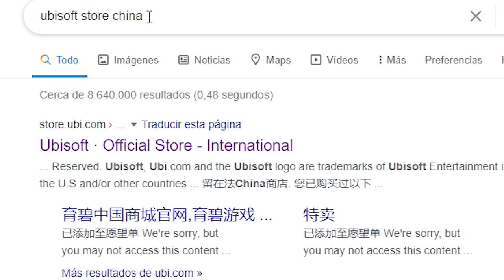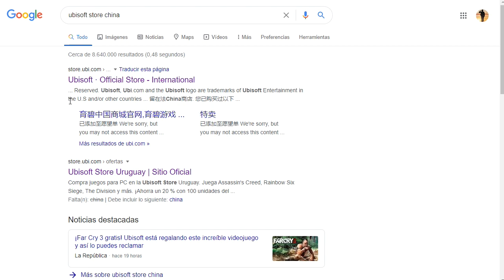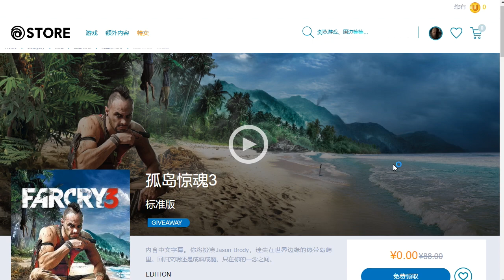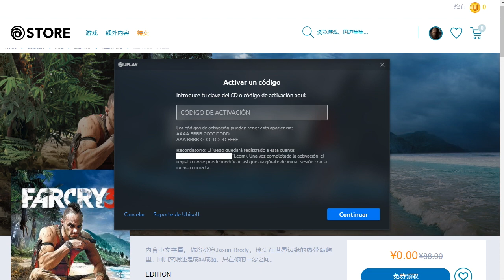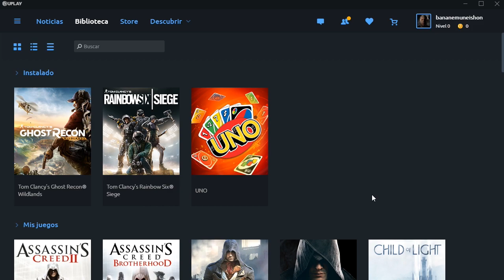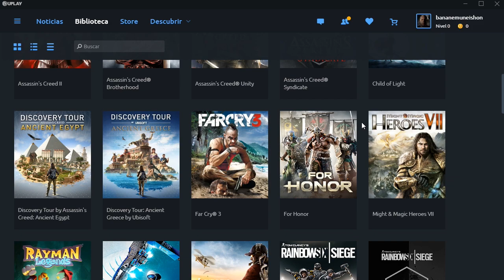FAR CRY 3 CHINARDO GRATIS PARA SIEMPRE COMO CONSEGUIRLO (EL BUG DE LA TIENDA DE UBISOFT)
▁▁ ▂▂ ▃▃ ▄ ▅ ▆ ▇ MOSTRAR MAS ▇ ▆ ▅ ▄ ▃▃ ▂▂ ▁▁

Ya puedes conseguir un nuevo juego gratis para tu biblioteca. Ubisoft sorprendió a miles de usuarios para que conozcan su famosa saga Far Cry. Esto se debe a que el estudio está regalando Far Cry 3, título que puedes reclamar desde Ubisoft Store China. Conoce aquí todos los pasos si quieres hacerte con una copia digital.

Este regalazo por parte de Ubisoft ha traspasado fronteras gracias a las redes sociales, pues el fanpage de Facebook SmilingComedian compartió en la plataforma cómo te puedes hacer con una copia digital de Far Cry 3 para PC, que podrás descargar cuando quieras desde tu cuenta de Uplay.

Si bien la promoción para hacerte con este juego gratis estará disponible hasta el 7 de setiembre, es posible que la tienda digital del estudio pueda colapsar por la cantidad de jugadores que quieran conseguir una copia del título. Por ello, te pedimos un poco de paciencia. Además, te recomendamos hacerlo desde tu smartphone.

Una vez dentro se te preguntará - en chino - si quieres mantenerte en la store de China o ir a la tienda digital de tu región. Tienes que darle clic a la opción azul, tal como se muestra en la imagen de abajo.

Ahora, tienes que presionar en la opción de abajo donde dice 0 costo, te pedirá iniciar sesión y tras ingresar con tu cuenta te volverá a la pantalla para reclamar el juego, le das clic y ya lo tienes en tu cuenta de Uplay.

Si por algún motivo no puedes visualizar la página de Ubisoft Store China, puedes ingresar a este otro link para reclamar completamente gratis Far Cry 3 para PC. Recuerda que la promoción solo estará activa por una semana.

Far Cry 3 es un juego de disparos en primera persona de mundo abierto ambientado en una isla como ninguna otra. Un lugar donde los señores de la guerra fuertemente armados trafican con esclavos. Donde los forasteros son cazados para pedir rescate. Y mientras te embarcas en una búsqueda desesperada para rescatar a tus amigos, te das cuenta de que la única forma de escapar de esta oscuridad ... es abrazarla.
Características principales:
UN SHOOTER EN PRIMERA PERSONA DE MUNDO ABIERTO

Crea tu propia aventura FPS. Personaliza tus armas, tus habilidades y tu enfoque en cada misión, ya sea que prefieras la acción intensa de correr y disparar, derribos sigilosos en primeros planos o francotiradores de largo alcance.

UNA ISLA DE PELIGRO Y DESCUBRIMIENTO

Explore un diverso parque infantil en la isla, desde cadenas montañosas y praderas pantanosas hasta playas de arena blanca. Descubre reliquias, caza animales exóticos, juega minijuegos y viaja rápidamente por tierra, mar o aire. Ábrete camino a través de las ciudades, templos, puertos fluviales y más de la isla.

DESCUBRE UNA HISTORIA MEMORABLE Y UN REPARTO DE PERSONAJES LOCOS

Encuentra un elenco de personajes cautivadores y perturbados mientras emprendes un viaje descarnado hacia el lado oscuro de la humanidad, escrito por un ganador del premio Writers Guild.

JUEGA CON AMIGOS EN UNA CAMPAÑA COOPERATIVA COMPLETA

Juega en línea y forma un equipo en una campaña de cuatro jugadores que te desafía a dar lo mejor de ti y a trabajar juntos para prevalecer. Experimente la isla a través de los ojos de una tripulación rebelde en su propia búsqueda para sobrevivir contra todo pronóstico.

MULTIJUGADOR

El modo multijugador innovador recompensa la habilidad y el juego en equipo. Para subir de nivel, los jugadores deben apoyarse entre sí aumentando con gritos de batalla, reviviendo a los compañeros de equipo y pidiendo armas de apoyo. Después de cada partido, los jugadores tienen la opción de castigar o mostrar misericordia a sus enemigos de formas divertidas y retorcidas, coreografiadas con escenas interactivas.

UTILICE EL EDITOR DE MAPAS PARA CREAR Y ACCEDER A NUEVO CONTENIDO

El editor de mapas de Far Cry®, potente y fácil de usar, ha vuelto, con funciones nuevas y mejoradas. Una comunidad de creadores de mapas garantiza un flujo constante de contenido completamente nuevo con lo mejor que se muestra para que todo el mundo lo disfrute. Con las herramientas incluidas, usted también puede crear mapas increíbles, rápida y fácilmente.